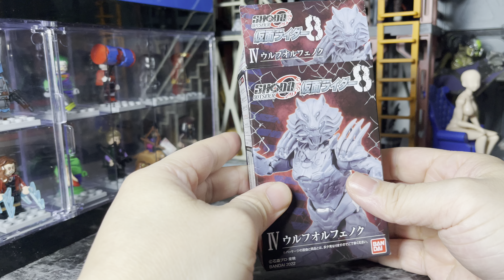Shodo 掌動假面騎士555 狼奧菲以諾Kamen Rider Faiz Orphnoch萬代bandai